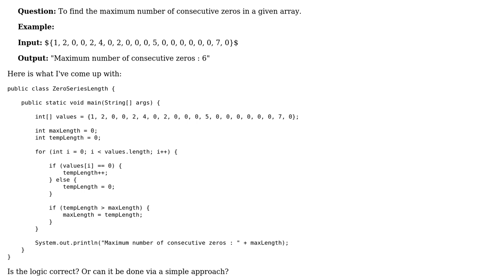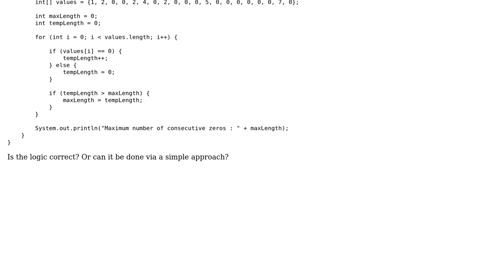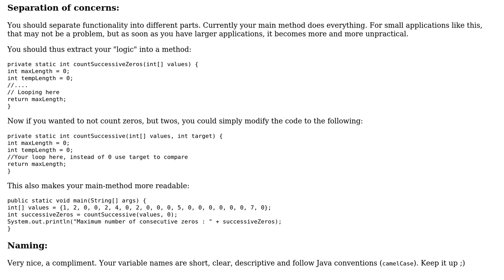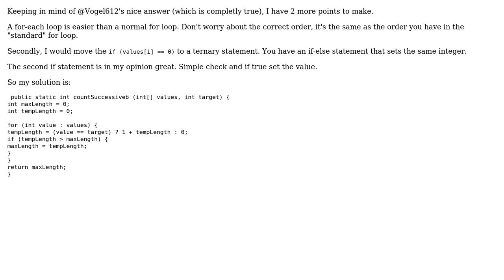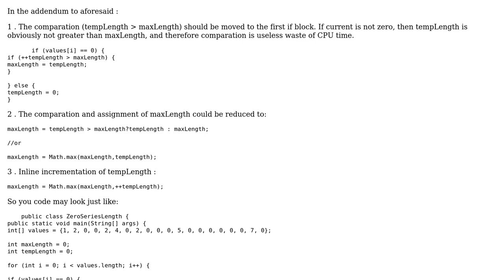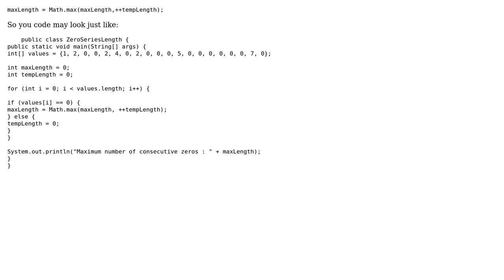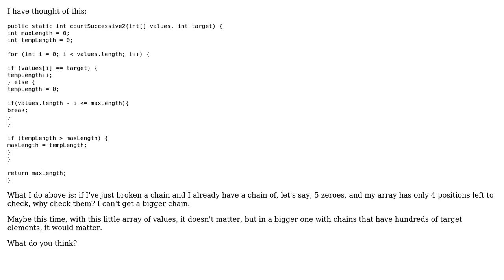Find the maximum number of consecutive zeros in an array (5 Solutions!!)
Find the maximum number of consecutive zeros in an array

With thanks & praise to God, and with thanks to the many people who have made this project possible! | Content (except music & images) licensed under CC BY-SA | Music | Images & others | With thanks to user Vogel612 user PKopachevsky user Lesto user Jamal user Gokul Nath KP user epergo user chillworld user BeetDemGuise and the Stack Exchange Network Trademarks are property of their respective owners. You are responsible for your own actions.